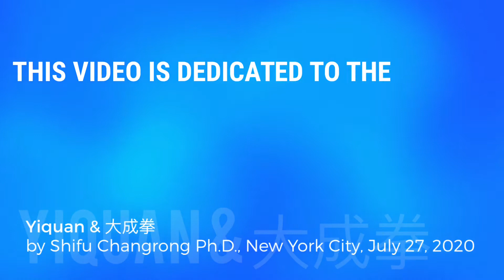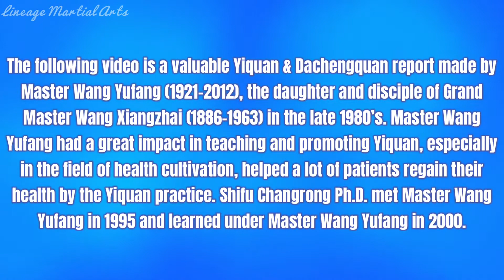Yiquan Valuable Report Part 1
Yiquan Valuable Report from Master Wang Yufang in the Late 1980’s Part 1 & 王玉芳先生大成拳站樁功報告壹; mFeaturing Master Wang Yufang Part 10 (Edited by Shifu Changrong Ph.D.)